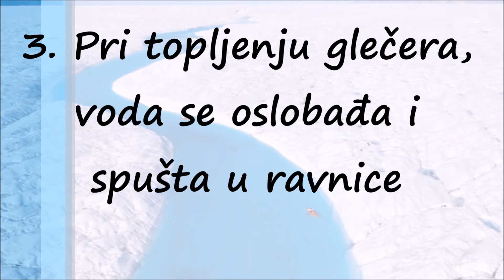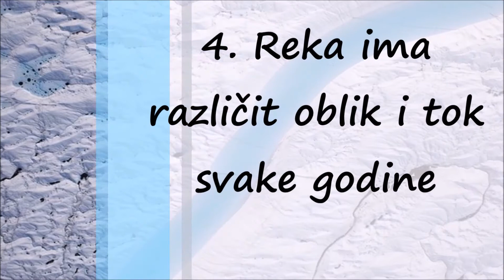Neobična Plava Reka na Grenlandu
Svake godine kada počnu da se tope glečeri, na Grenlandu se pojavi plava reka, koja svake godine ima drugačiji tok. Ona je pravi raj za kajakaše, fotografe, ali i za oči svakog posmatrača. Njena plava boja nastala je od glečerskog mulja